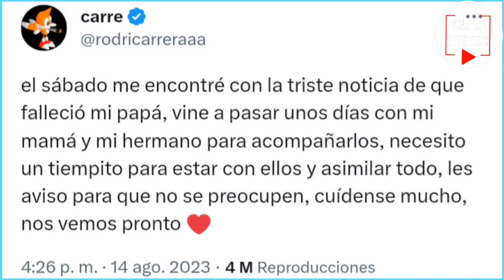CARRERA CONTÓ en stream COMO VIVIÓ la MU3RTE de su PADRE *Se quiebra*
El streamer argentino Rodrigo Carrera habla de su padre en directo y explica como paso estos ultimos dias
carrera stream carrera carre carreraaa carrera habla de su padre carreraa carrera streamer carre stream carrera streamer Carrera twitch carre twitch carreraaa stream